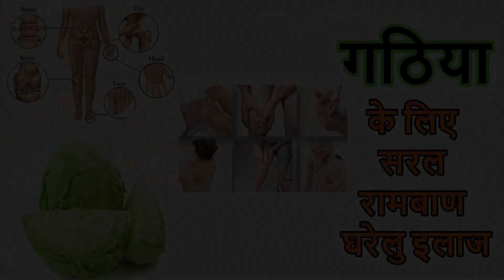5 रुपये की पत्ता गोभी आपके गठिया को जड़ से मिटा देगी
5 रुपये की पत्ता गोभी आपके गठिया को जड़ से मिटा देगी